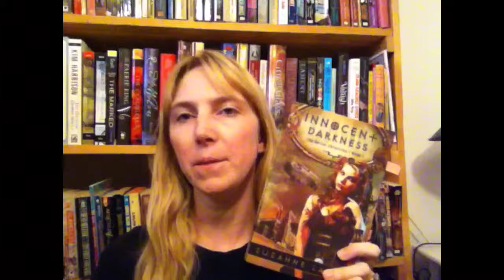Suzanne Laear talks about Steampunk Clothes and the Aether Chronicles books.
Suzanne Laear talks about Steampunk Clothes and the Aether Chronicles books. Talk about it on twitter IDreadalong.